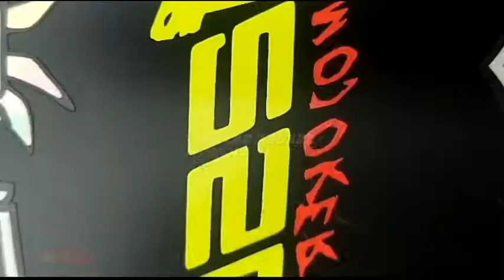Modifikasi ninja 250 fi jari jari standar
modifikasi ninja fi 250 jari jari standar